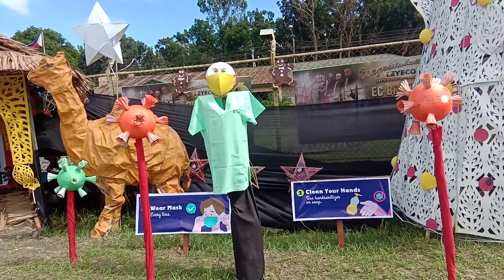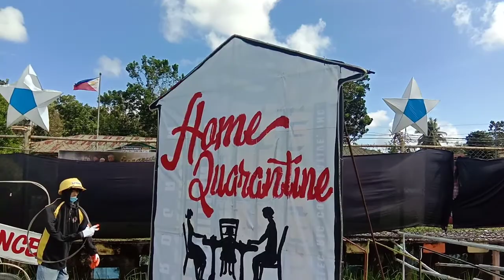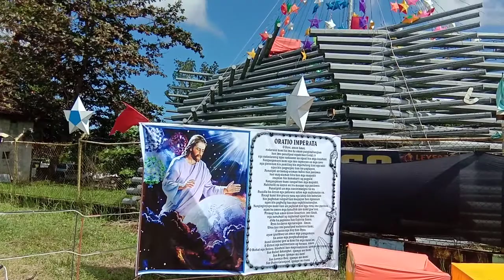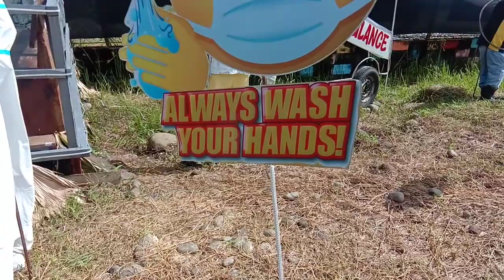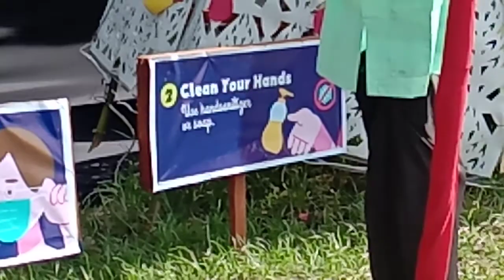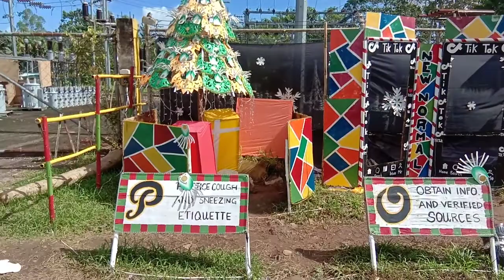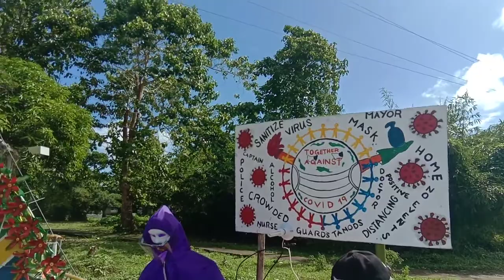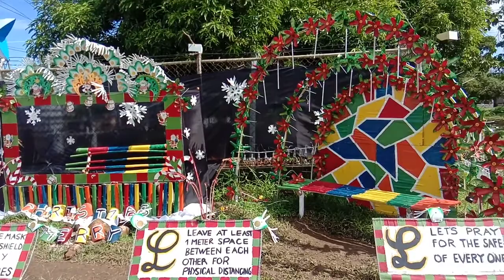Pa xmas decor sa leyeco 3 ngayong PANDEMYA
sari saring xmas decoration ang makikita ngayon sa harap ng LEYECO 3 sa Tunga Leyte. Ang ganda niya tingnan sa araw, lalo pa siguro sa gabi kasi madami pailaw sa LEYECO 3..